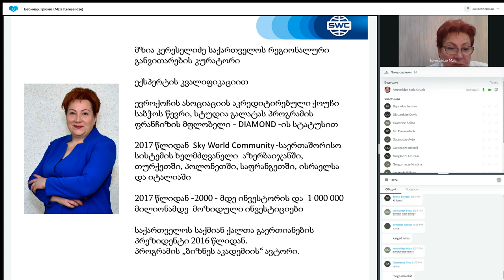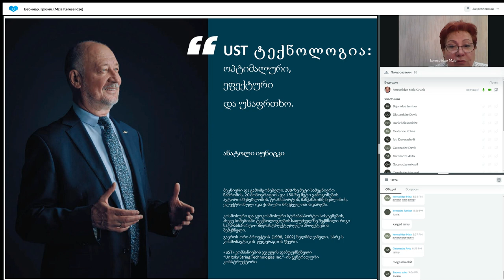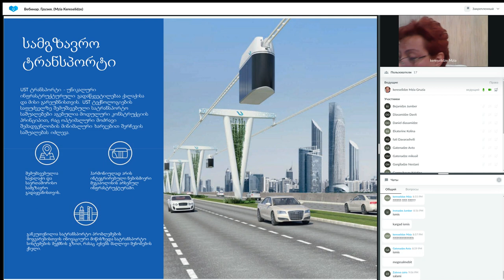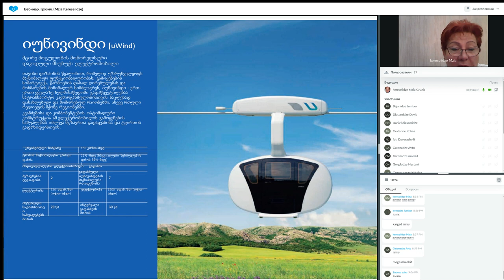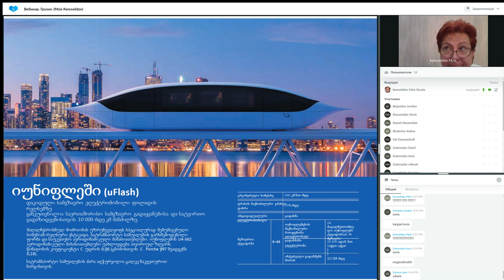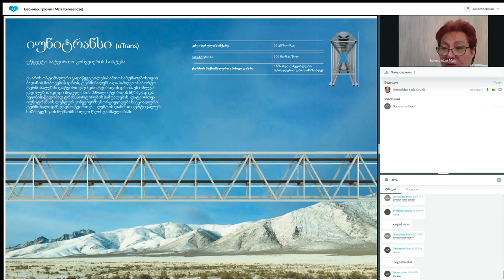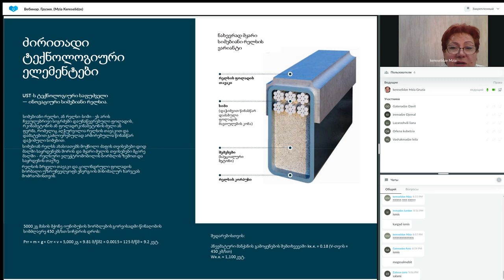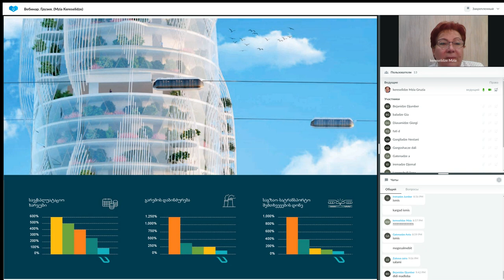დუბლიკაცია: წარმატებული ბიზნესის შენების სისტემა. 11.10.2023. წამყვანი: მზია კერესელიძე.